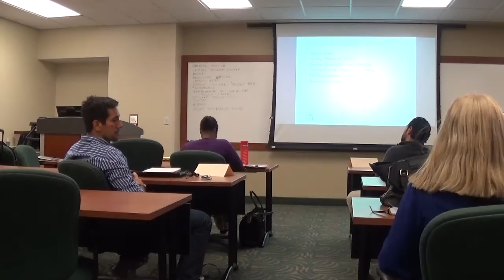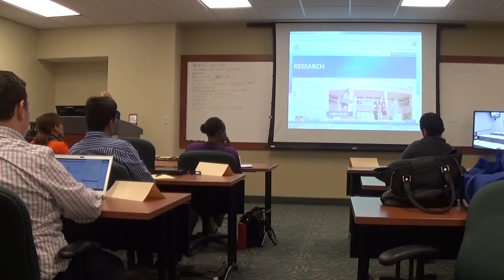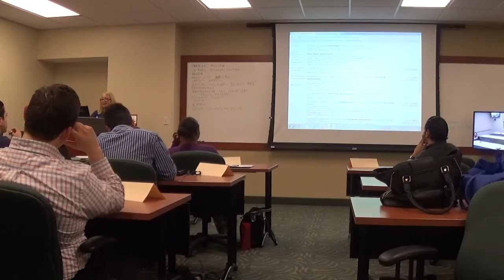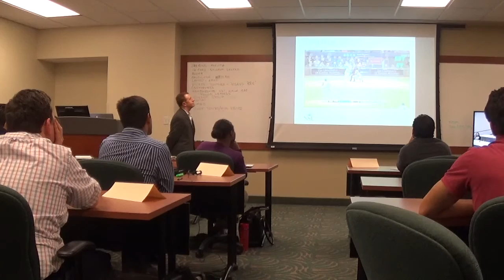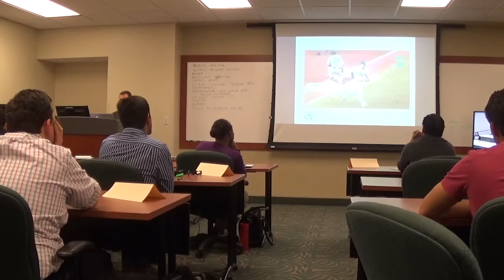REE 5878 - RE DEVL Process I - Jan 5 2016 - 1 of 3